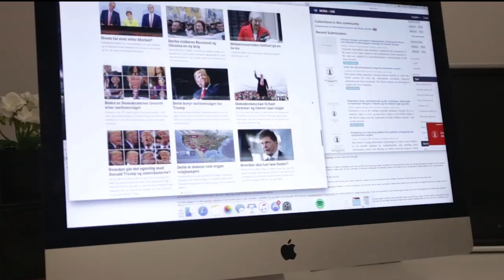Master i medier og kommunikasjon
Videoen er produsert av studenter på bachelor i TV-produksjon:
Ylva Olsen Bøgeberg Mathiesen
Sander Røkkum Brandtzæg
Tora Kyllingstad
Mathias Johannessen

Institutt for informasjons- og medievitenskap
UNIVERSITETET I BERGEN